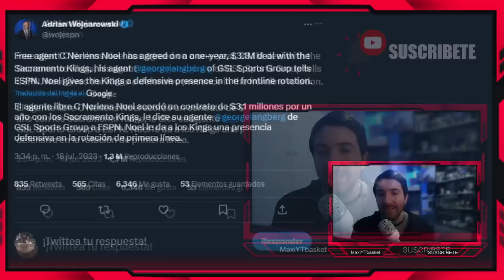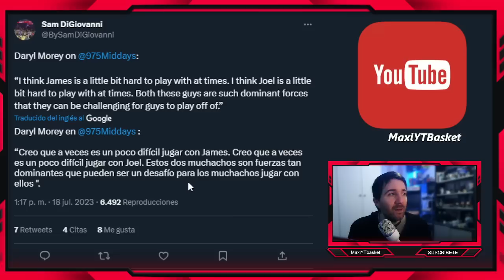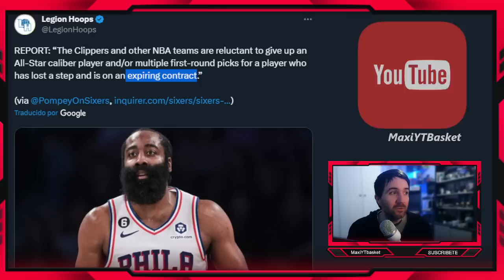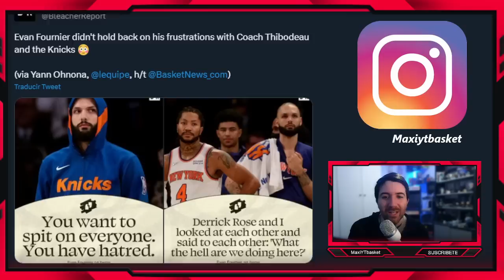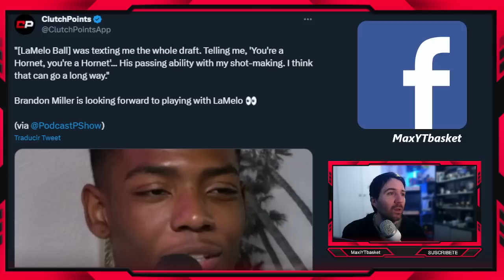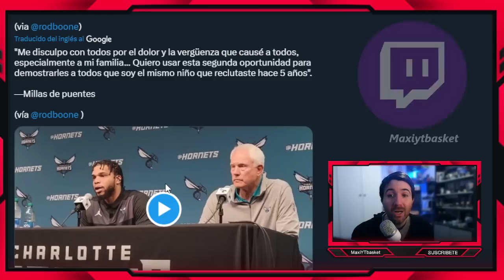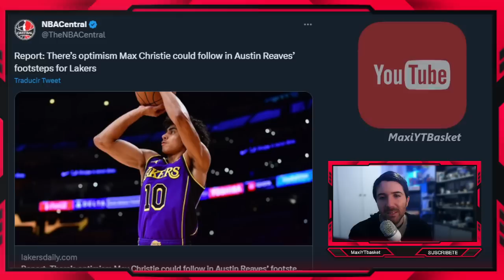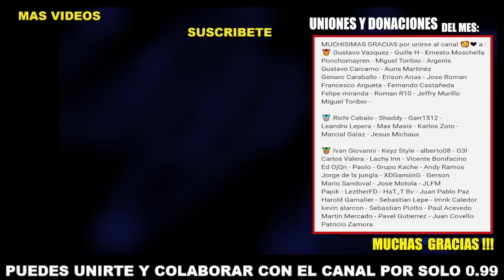Fichaje 🚨OFICIAL🚨 Kings 💥 Warriors🔥 Harden y Lillard⏳ El FUTURO de Lakers🤯 Knicks💣 ULTIMA HORA NBA